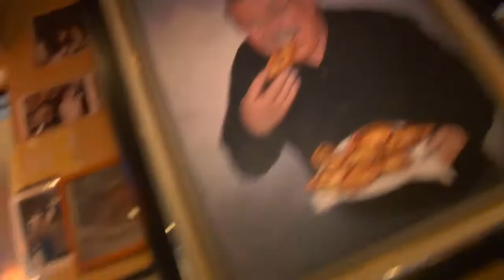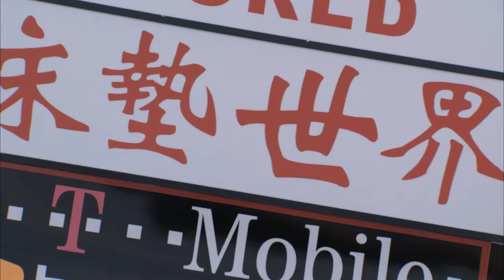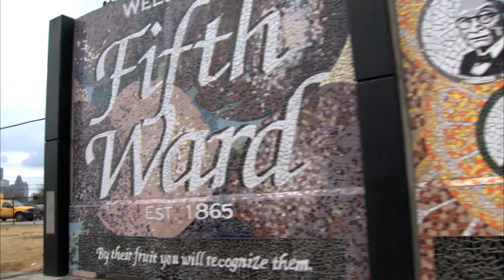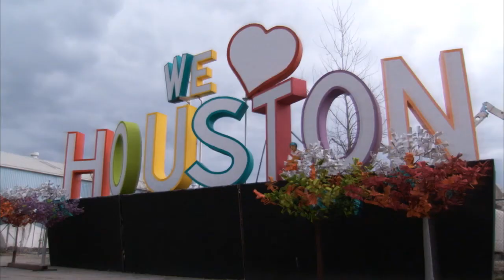I Am HOUSTON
I Am HOUSTON highlights Houstonians who have come from a variety of backgrounds. Neighborhood Centers asks, "Why are YOU Houston?"

Created by Houston's own!
Produced by South Coast Film & Video